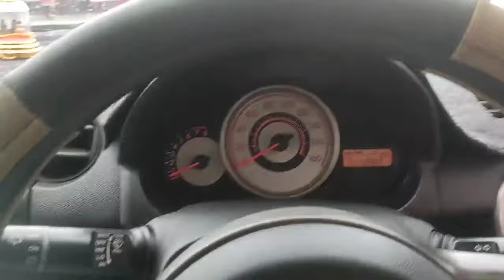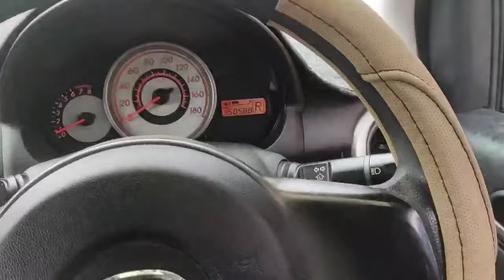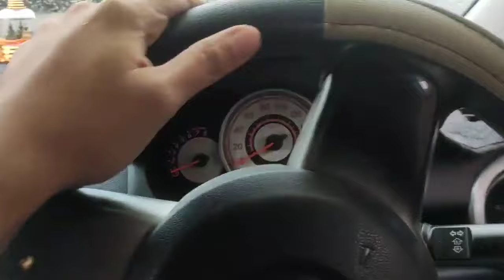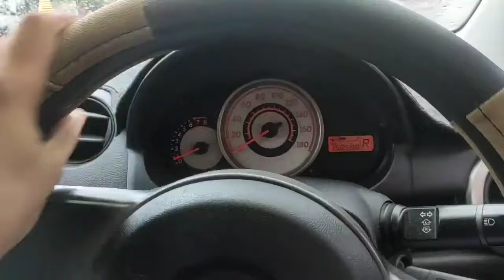B license ခလိုင်စင် ပါကင်ထိုးနည်း (၆၅ ဒီဂရီ နောက်ပြန် ပါကင်ထိုးနည်း)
ခလိုင်စင် ပါကင်ထိုးနည်း B license in Myanmar (၆၅ ဒီဂရီ နောက်ပြန် ပါကင်ထိုးနည်း)